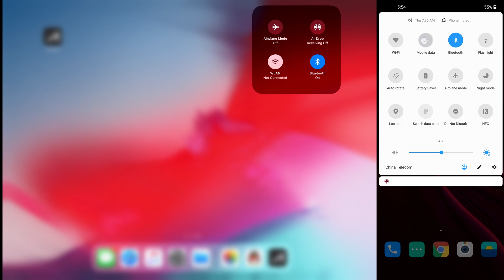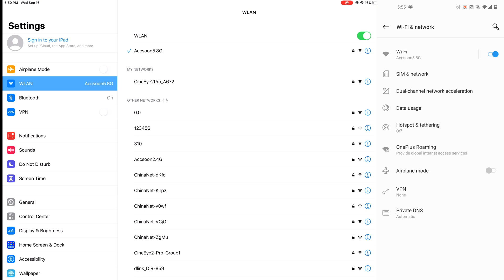CineEye 2 Pro - Firmware Upgrade Tutorial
In this tutorial, we'll walk you through the process of updating CineEye 2 Pro's firmware in the Accsoon GO app.